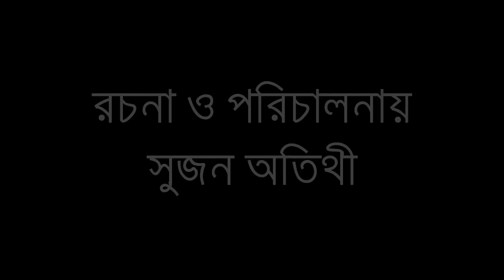কাজের মেয়ে নায়িকার কান্ড দেখেন | funny natok হাসির নাটক ২০২২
natok: kajer maye nayeka
Cust: sujan otithee, mohona,mahmuda Akter mukti, Afroja , comide Raju,jahir